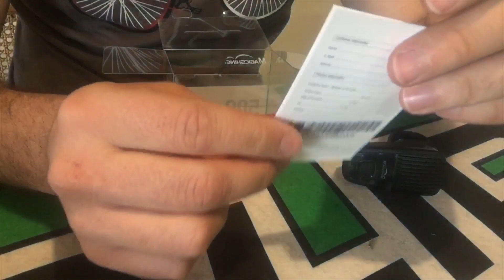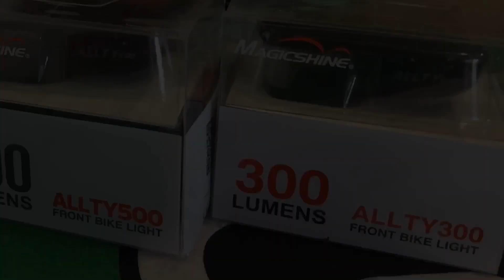Unboxing & First Look Magicshine Allty 500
¡El unboxing que les debíamos!
Este es el segundo paquete que recibimos de Magicshine USA y está espectacular: además de una segunda Monteer 1400, recibimos dos modelos de Allty (500 y 300), para complementar desde el casco y con una luz trasera muy útil para ciclismo urbano.